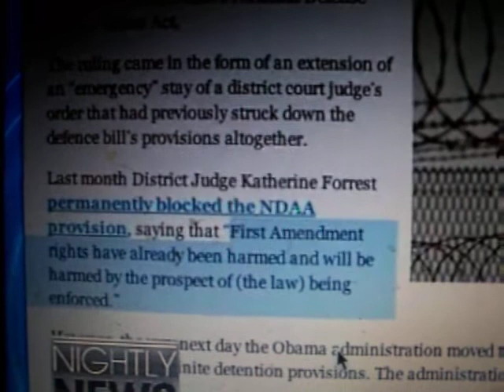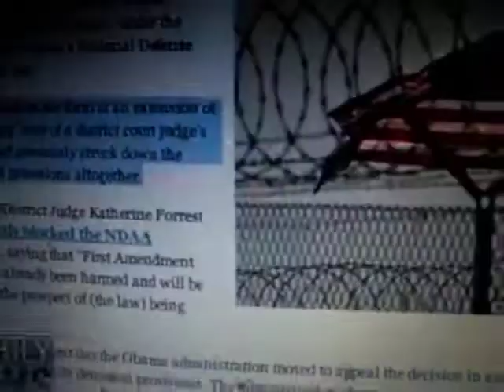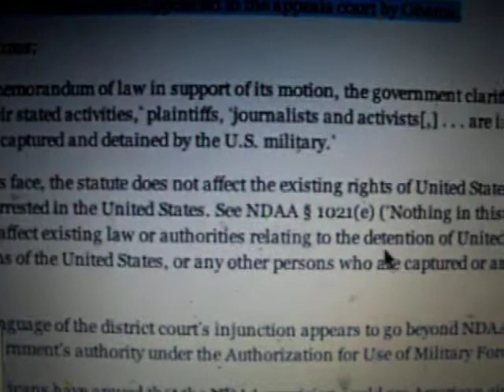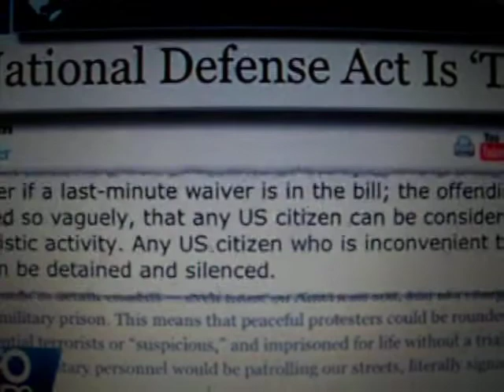Appeals Court Destroys the Constitution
So now judges appointed by Obama when ordered by the Obama administration can overturn permanent bans on unconstitutional laws. I realize no profit, monetary or otherwise, from the exhibition of these videos.